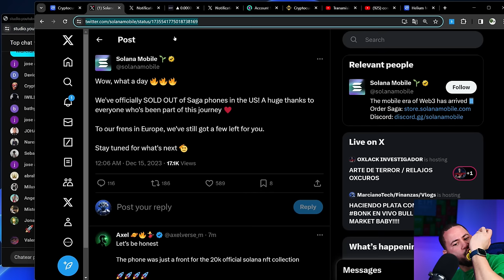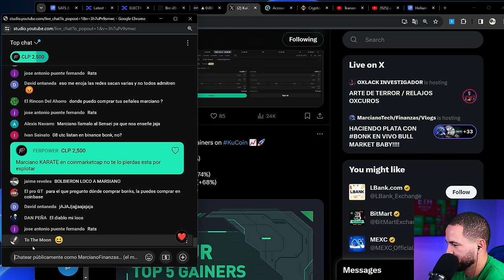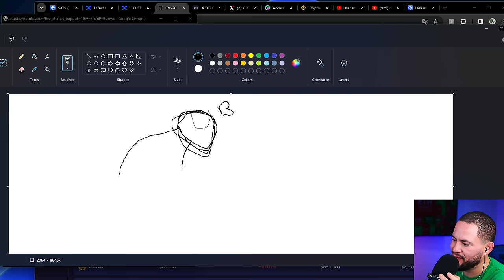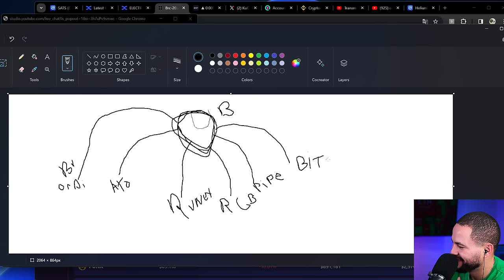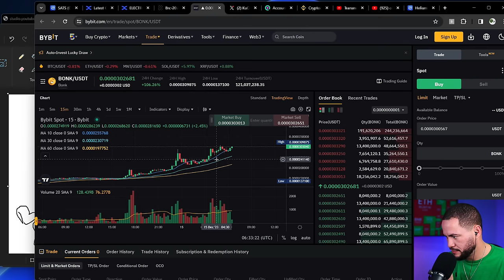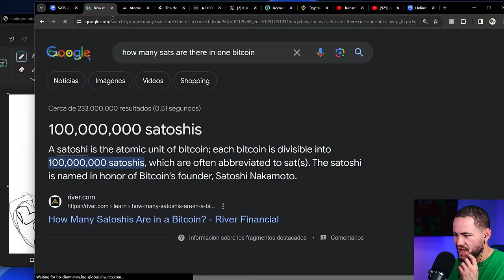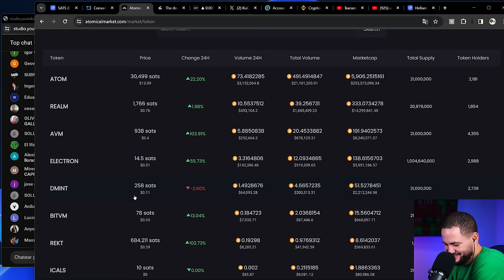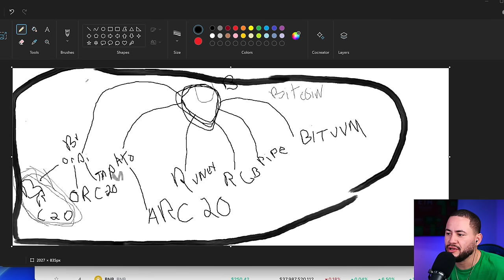DE DONDE VIENEN LAS BR20 EXPLICADO CON MIKE Y LA COMUNIDAD!!!!!